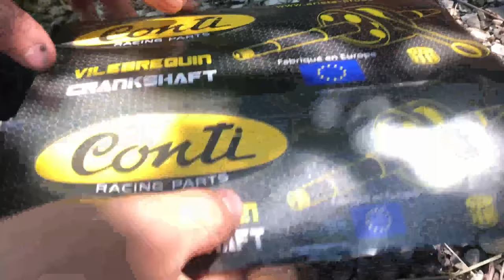🔩PROJET🔩 : ON RETAPE LA BETA *1 / UNBOXING La Bécanerie /🎥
On commence une série en parallèle des autres vidéos, sur la réparation de la Beta de mon pote. Dans la partie 2 on va s'attaquer au démontage et remontage du moteur!
    A votre avis quel est le kit que l'on va monter dans la prochaine vidéo ?
                                                                                   La Bise !